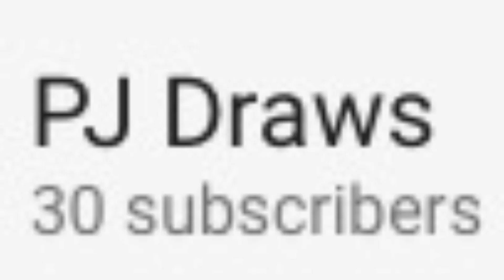30 Subs and Stuff|PJ Draws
Sorry this isn't a time lapse